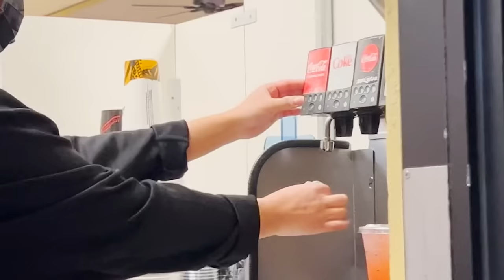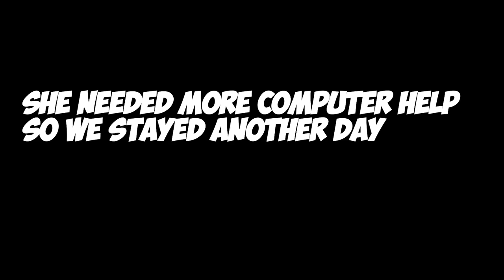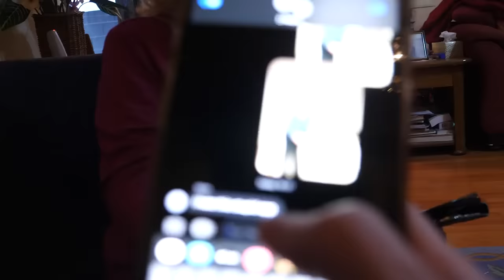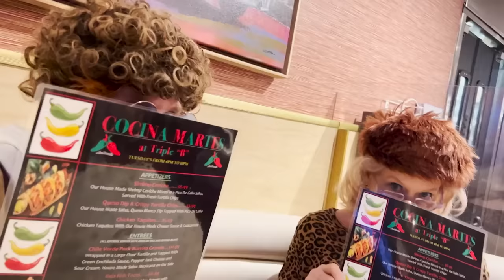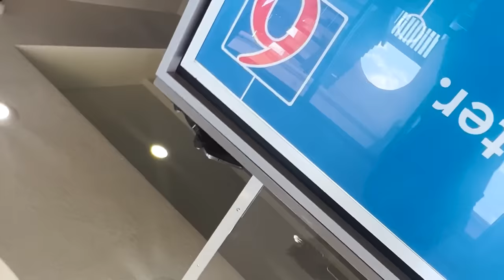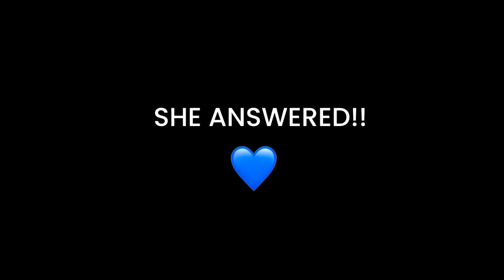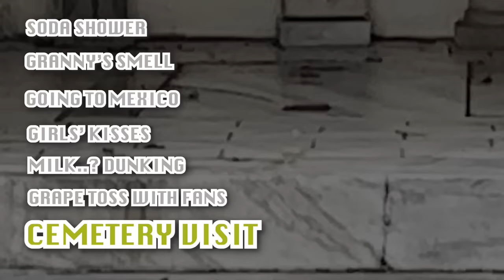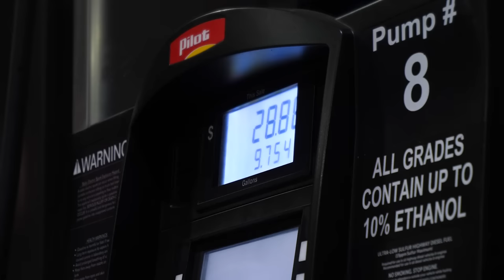Why Did We Do This😭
40 hours trapped with mom.. tornadoes.. bed bugs.. strippers.. a grape.. running outta gas.. an adventure is an understatement lmao